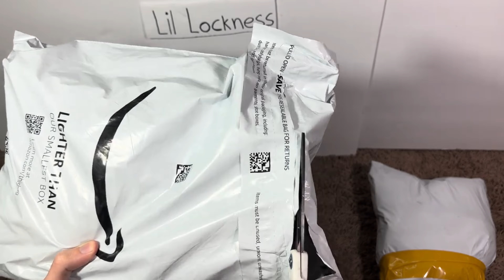All Skibidi Toilet Plushies Unboxing Compilation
Every skibidi toilet plushy unboxing compilation